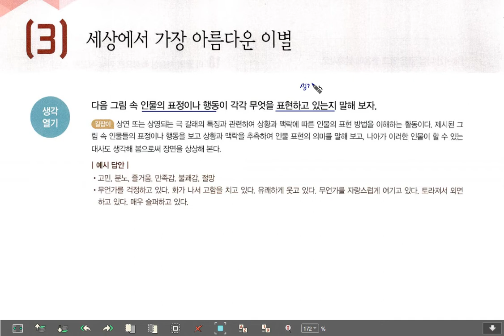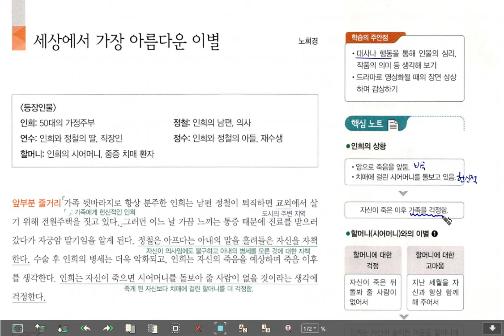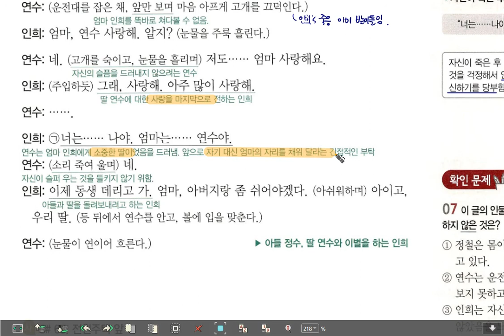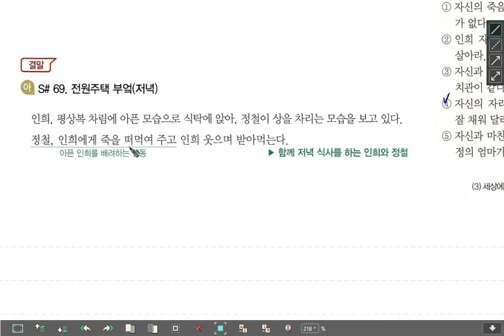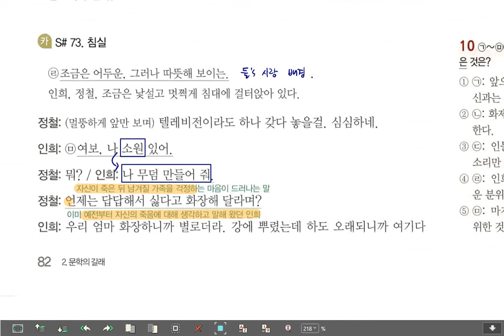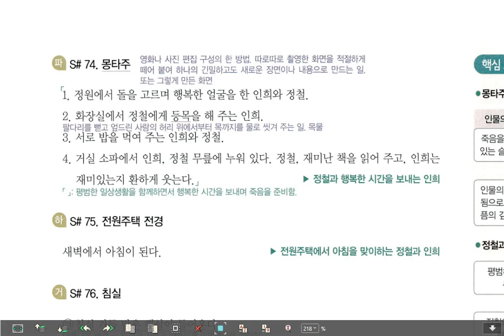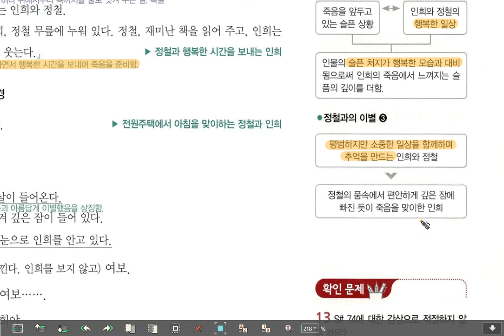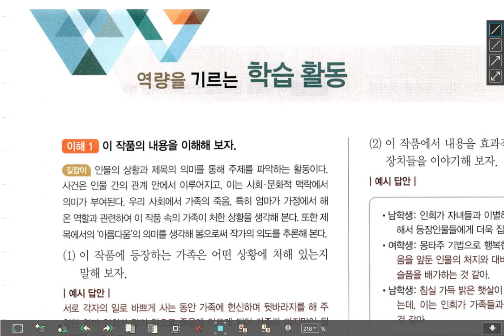고1 국어 창비 세상에서 가장 아름다운 이별 본문학습